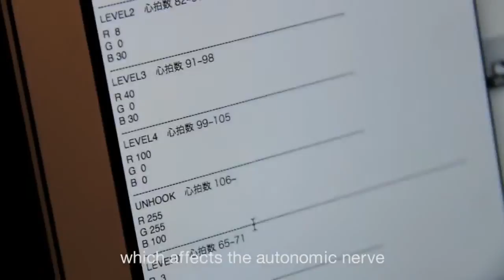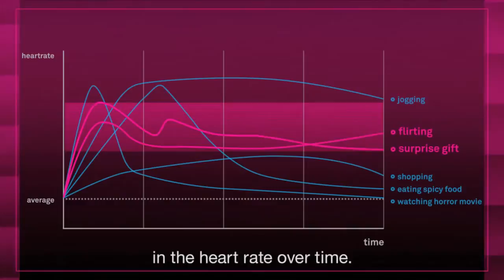TRUE LOVE TESTER